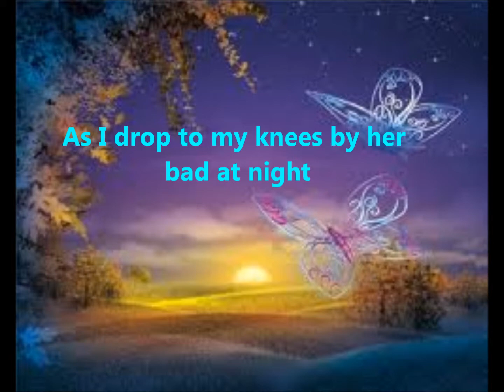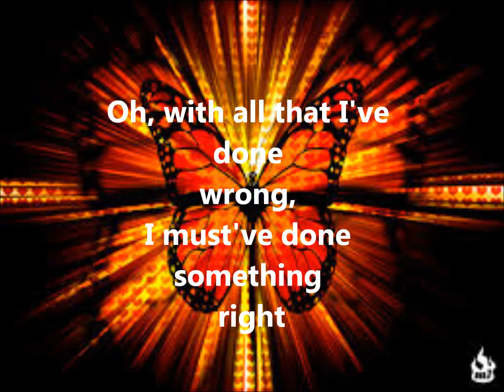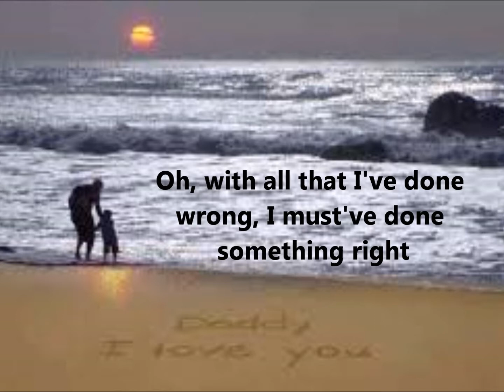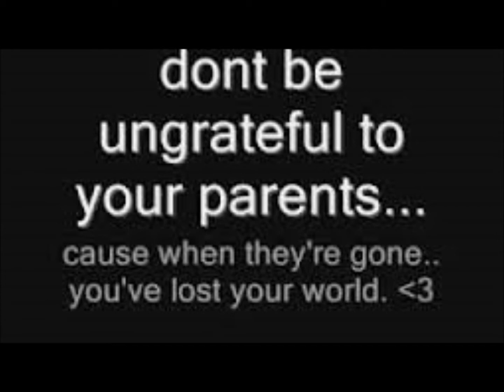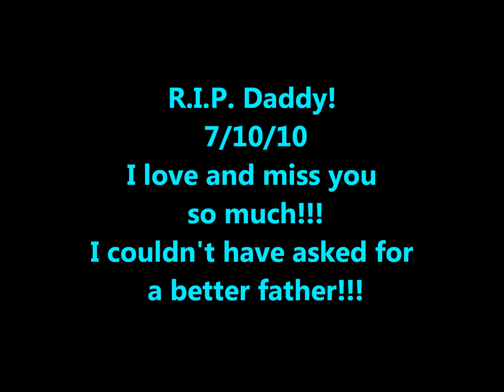Butterfly Kisses (with lyrics) - Bob Carlisle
When my Daddy was diagnosed with cancer, he bought an I Can Only Imagine cd (he was a preacher) with this on it and sang it to me. We both started crying and made this our song.